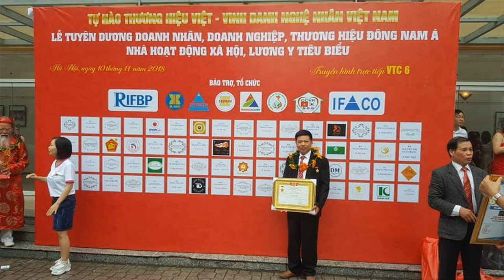Xem 4 Ngai Thờ Gỗ Mít Ta/ nơi sản xuất Ngai Thờ gỗ mít các loại. đồ gỗ Hiền Lanh. 0986883349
- 🔴Ngai thờ loại 1 thước có kích thước chuẩn 50 x 42  x 87 ( thước phong thủy lỗ ban số đỏ đẹp ) - ngai thờ gia tiên được đục tay kênh bong sắc nét từ chân lên đến tai rồng, rồng thật k phải rồng hóa mai,
-🔴 ngai thờ 8 tấc: 42 x 35 x 75
- 🔴ngai thờ 1 thước 2: 60 x 40 x 97
- 🔴Đồ Gỗ Hiền Lanh đang còn rất nhiều cố ngai thờ gỗ mít ta, ngai thờ gỗ dổi, ngai thờ gỗ mít, ngai thờ gỗ cẩm, ngai thờ gỗ gụ đẹp. v.